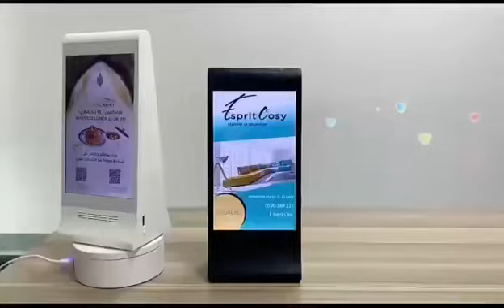🫧🫧🫧8 inch dual side touch screen table digital signage#digitalmarketing